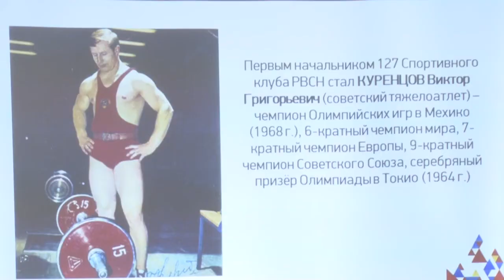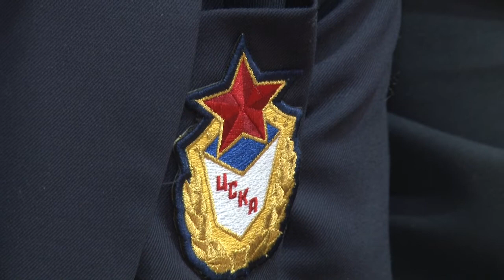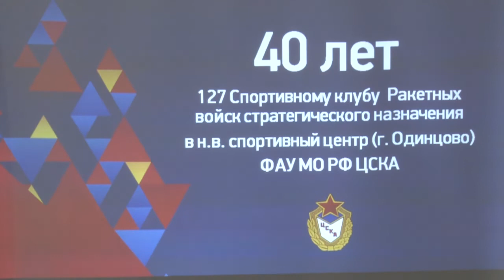Спортивному клубу РВСН - 40 лет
Спортивный клуб РВСН отметил 40-летний юбилей. За эти годы здесь взрастили немало олимпийских чемпионов.